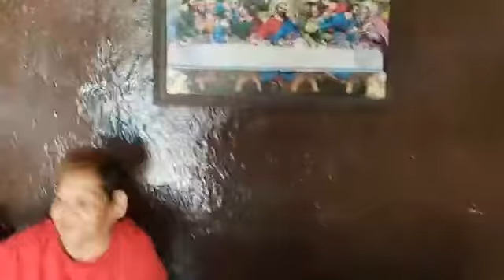MIL GRACIAS A LOS PAISANOS QUE HICIERON POSIBLE EL AYUDAR A NUESTRA GENTE